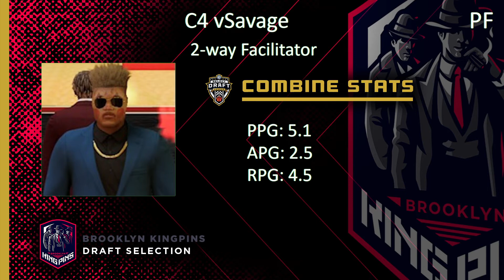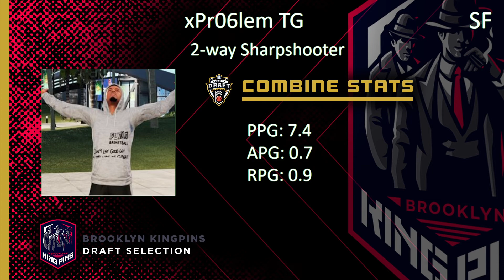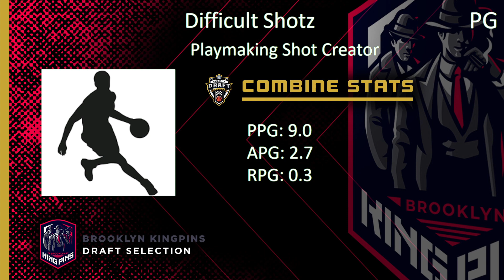WR SELECT DRAFT | XBOX | NBA 2K LEAGUE CHAMPION DAYFRI GOES FIRST OVERALL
Follow UPA